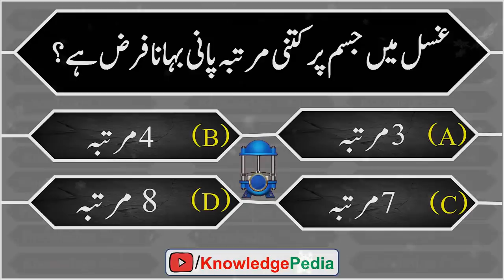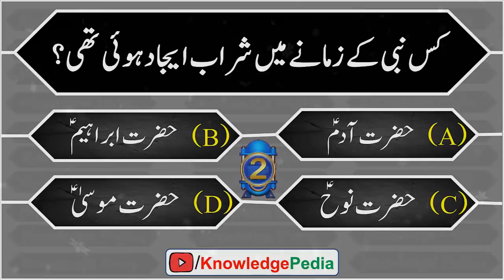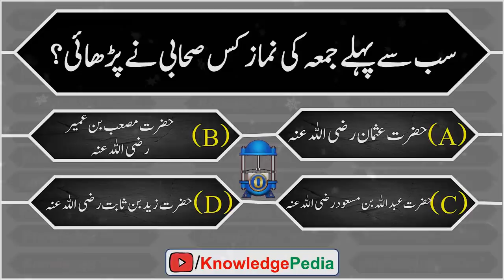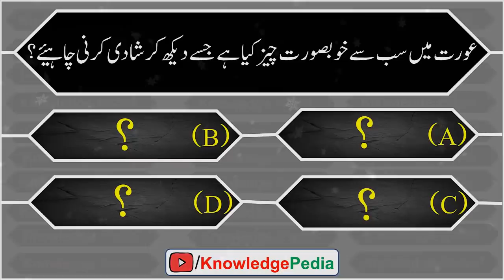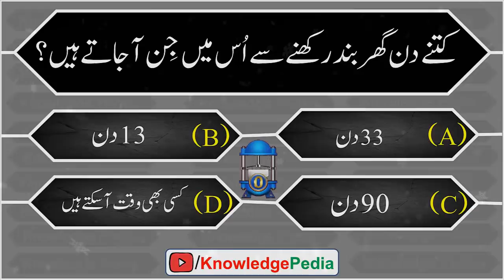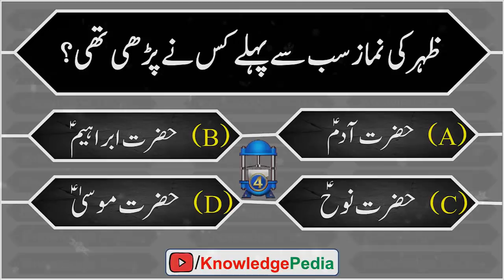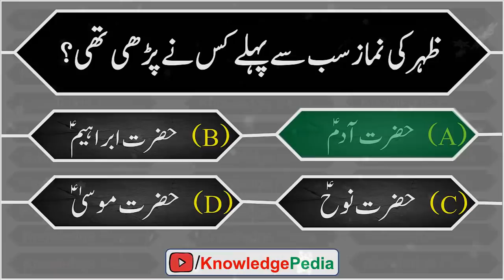Dilchasp Islamic Paheliyan | Riddles About Islam | Islamic Knowledge | General Knowledge Quiz